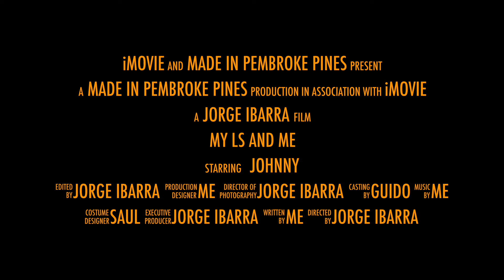My LS and ME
Guido and his LS